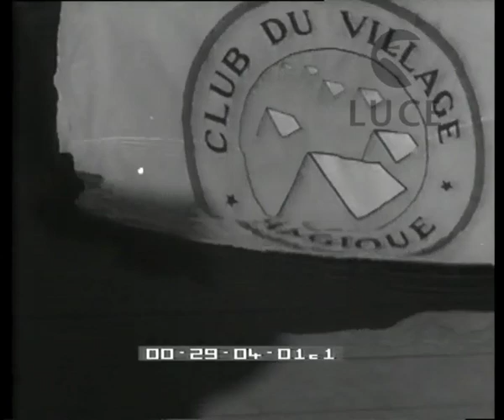Il villaggio magico di Cefalù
Descrizione sequenze:persone attendono un treno che entra in una stazione ; bandiera con la scritta: Club du Village magique ; campeggio a Cefalù ; un ragazzo esce da una tenda ; ragazzi e ragazze si lavano all'aperto ; un ragazzo si fa la barba ; una signora si spalma crema solare sul viso ; bagnanti in mare ; sulla spiaggia mentre si prende il sole ; ragazzi al bar ; ragazzi ballano ;